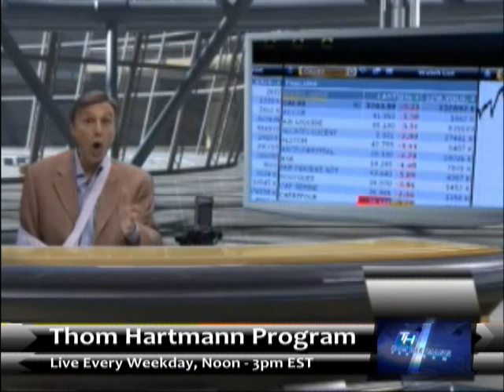Thom Explains Naked...Shorts to Cenk of The Young Turks